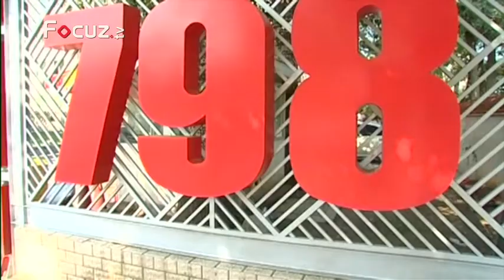Top Speed - 13 april 2013